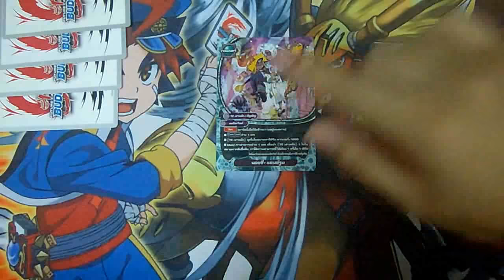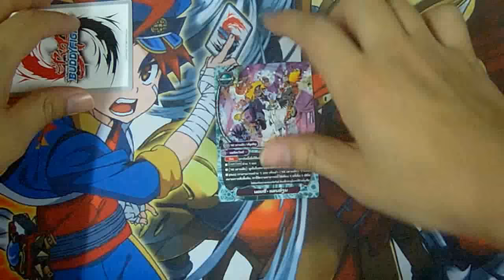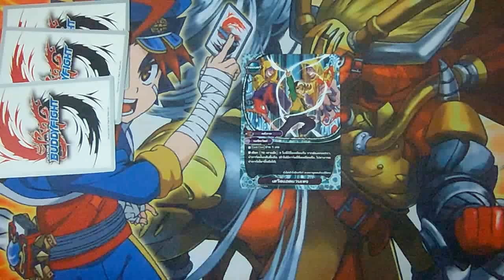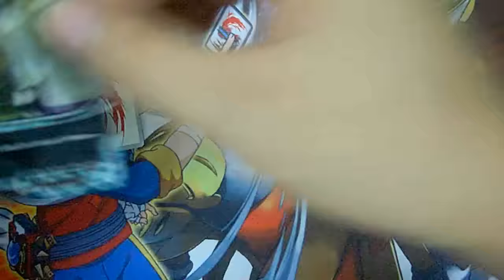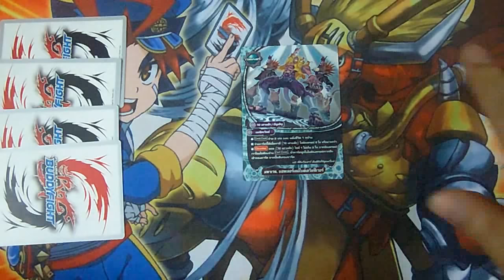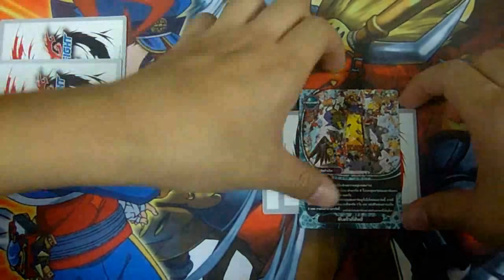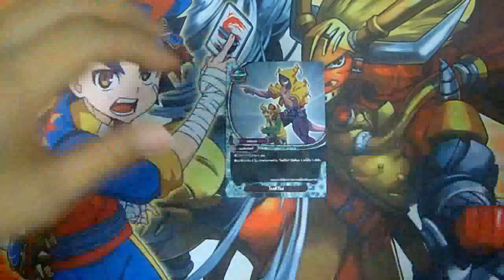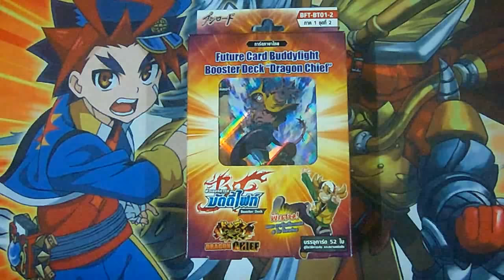INBOX [BuddyFight] ตอนที่ 11 สกิลการ์ด Magic W ต่างๆ ใน BFT-ฺBT01-2 โดยพี่ชินจ้า Part 2